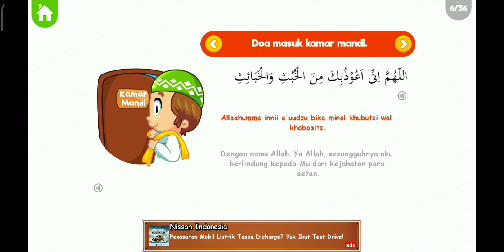Doa Masuk Kamar Mandi - diulang berkali kali doamasukkamarmandi - mengenal doa anak sehari hari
Doa Masuk Kamar Mandi - diulang berkali kali agar cepat hapal -belajar mengenal doa anak sehari hari